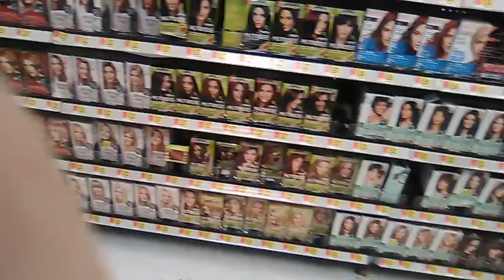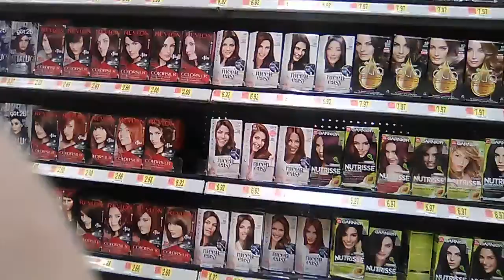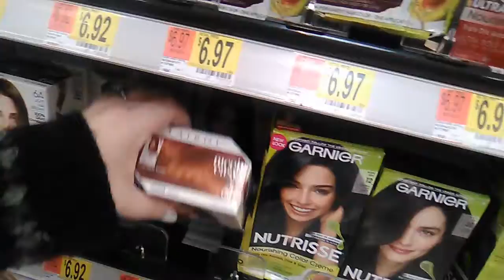Keeping my word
I asked you all what color I should change my hair to and you responded... Not on the video like I had asked you too but those of you that responded all had one answer in mind, and I hate you for it (just kidding I love yous!) But yes I went through with it and went back to my natural color, not red like the box says but hey it's brown.